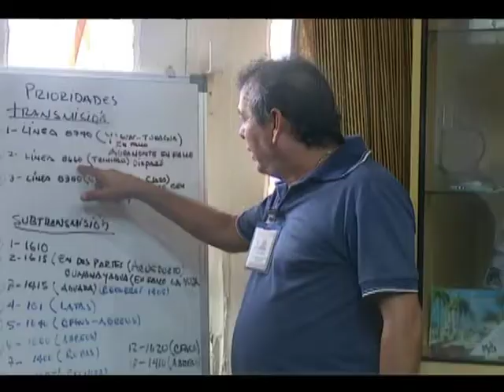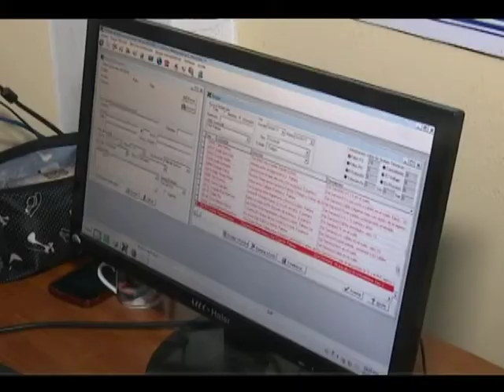En espera de fase recuperativa, Empresa Eléctrica cienfueguera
En estos momentos todo el territorio cienfueguero carece de electricidad. Datos preliminares indican que el huracán Irma no ocasionó grandes daños en las redes eléctricas, sin embargo hay que esperar que la provincia pase a la fase recuperativa para cuantificar las afectaciones y comenzar a restablecer el servicio paulatinamente.